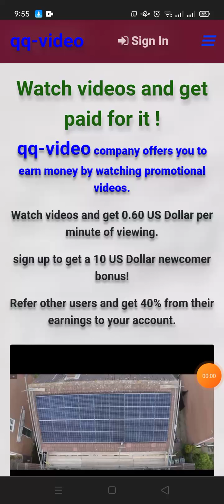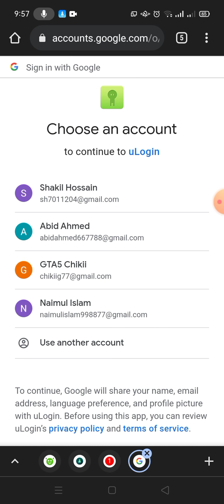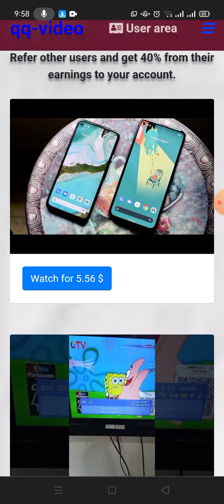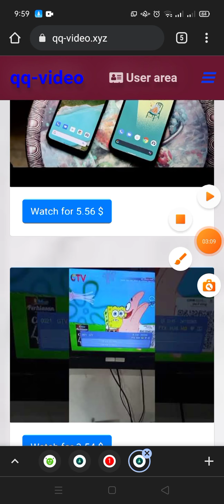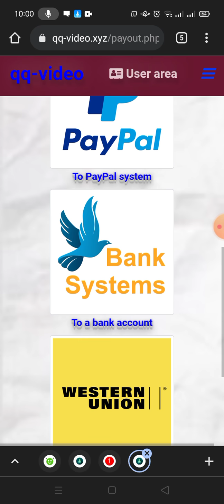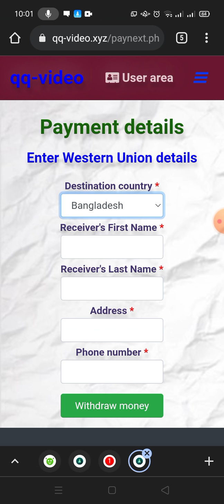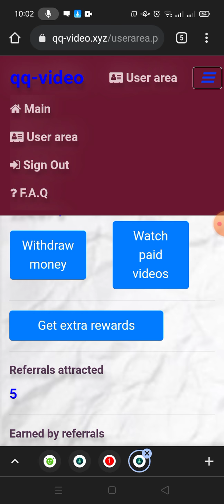Money Earning Site....Very Trasted Site.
Hello Guyes Welcome My YouTube Channel. Asha Kori sobai Valo Acen..

Abaro Apnader Kace Niye elam notun Akta site jekhane apnara unlimited income korte Parben..